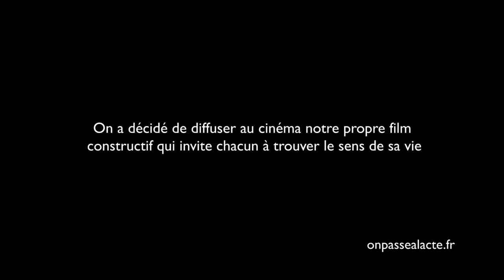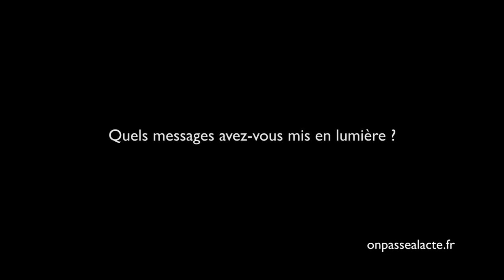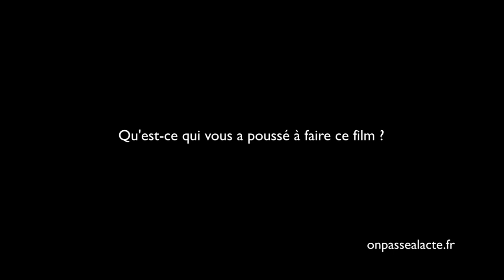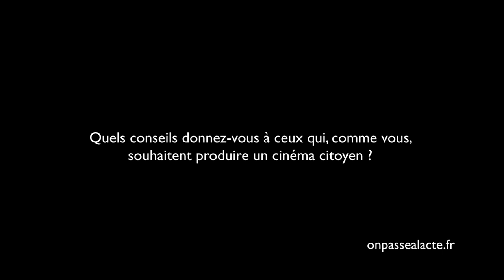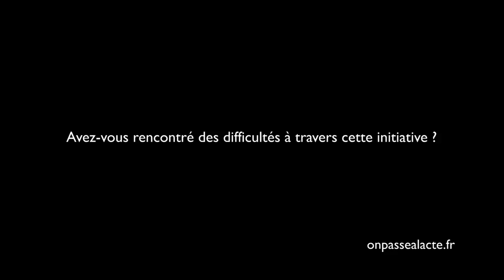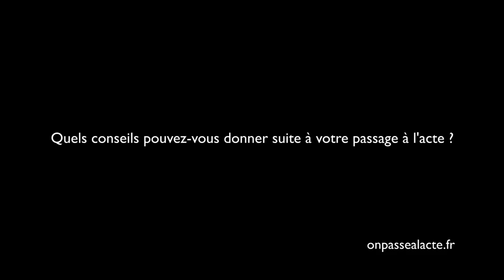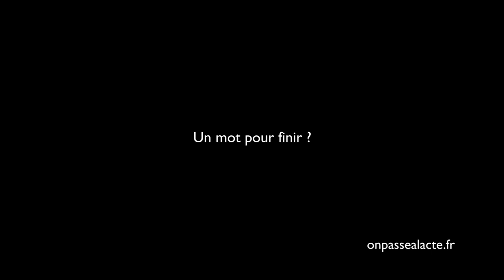"En quête de sens", un film qui redonne de l'espoir (version longue)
Marc et Nathanaël en ont eu marre des documentaires anxiogènes : " on s'est dit qu'il fallait faire un documentaire qui mélange les problèmes et les solutions... montrer qu'il y a aussi du beau dans ce monde et que des solutions existent."
Pour ça, ils ont réalisé le film "En quête de sens", un documentaire sur ceux qui vivent autrement pour améliorer le monde.
L'idée :
Créer l'envie à un maximum de personnes de donner du sens à leur vie
Monter qu'il y a une vision du monde plus solidaire et écologique qui est en train d'émerger. " Ça t'ouvre à une nouvelle compréhension, au fait que d'autres gens voient le monde différemment. On a tout redécouvert en fait !"
Résultat : le film connaît un grand succès avec plus de 40 000 entrées et les réalisateurs ont complètement changé de vie : "On a transformé une colère contre ce monde qui vraiment nous plaisait pas... en quelque chose de beau et d'inspirant ! "